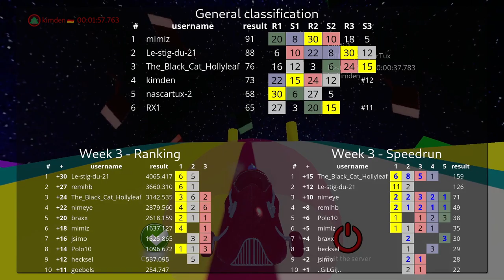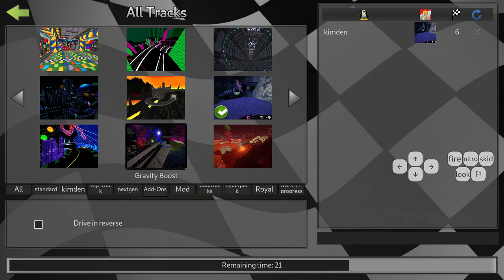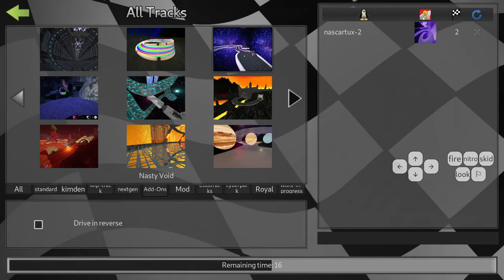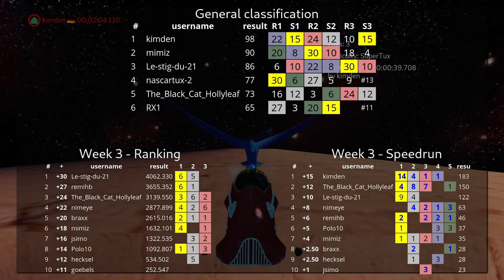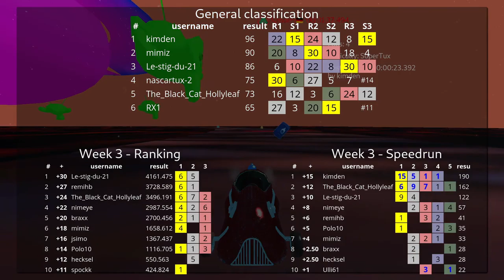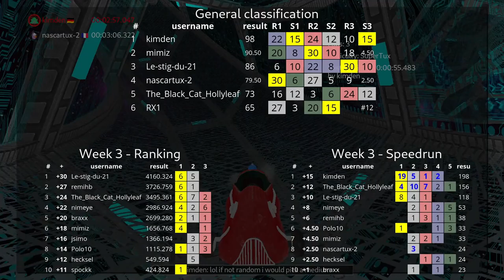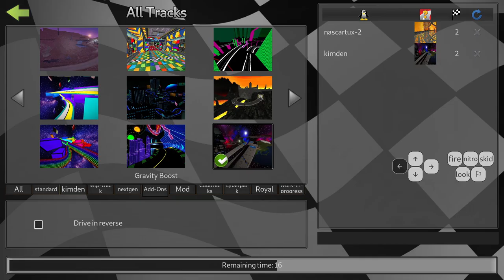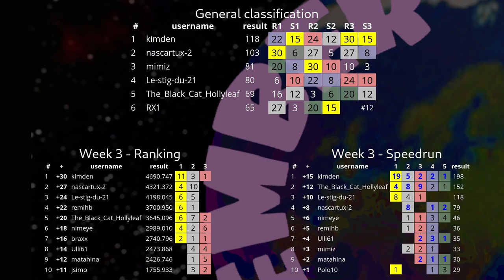SuperTuxKart 1.4 - Cosmic November Week 3 Walkthrough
ft. nascartux-2, matahina, Ulli61, mac2009, jsimo

Cosmic November is a multi-stage Normal Race event on 35 space-themed tracks. During each of 4 weeks of the event, players can get points in two separate classifications: up to 30 points for being a top-20 player according to a custom ranking, and up to 15 points for having a top-10 speedrun score (best 20 results counted) over the available tracks.

This video shows how I started Week 3 from scratch, setting times on most (unfortunately not all) tracks and doing a few competitive races to get maximum possible 45 points (for a while of course - it was easy enough to beat). You can also see the standings while I'm not playing. Competitive races start at 00:45:40 and 01:31:46 and have quite a lot of action, the rest are lazy attempts to set some track times, showcasing tracks.

I used graphics 2 against other players, and higher graphics alone.

TIME CODES

00:00:00 Cosmic November Week 3
00:00:17 Classification before
00:01:19 Canyon 42
00:03:56 Color Dream
00:06:37 Color Road
00:09:28 Coloured Space
00:12:06 cz45-SkhaiWay
00:13:34 Dyson Speedway
00:14:49 E-Zone Circuit
00:17:23 Gravity Boost
00:20:47 Gravity tunnel
00:24:33 more people?
00:26:59 Lunar Astrocharge (Graphics 2)
00:29:59 Lunar Astrocharge
00:33:23 Mars Park
00:36:04 Moebius track 1
00:39:13 Moebius track 2
00:42:08 Nasty Void
00:45:40 Tactical Powertank vs nascartux-2
00:48:47 Space race vs nascartux-2
00:53:19 Old Star Track
00:56:24 Rally fantasy
00:59:07 Rhomboor
01:01:37 Sector 5 - Mini
01:04:15 Space Cake
01:06:55 Spatial Intertwining
01:09:41 Terabite
01:12:37 USC70
01:15:13 A break
01:15:51 USC70
01:17:21 Valles Marineris
01:19:34 Volcano Remake
01:21:45 Waphin
01:24:18 Fort Magma
01:27:55 STK Enterprise
01:31:46 Valles Marineris vs nascartux-2
01:34:48 Space race vs nascartux-2
01:38:39 Moebius track 1 vs nascartux-2
01:42:31 E-Zone Circuit vs 2 players
01:46:50 Fort Magma Old STK 0.8.1 vs 3 players
01:50:31 Dyson Speedway vs 3 players
01:56:33 Space Cake vs 3 players
02:00:09 XR591 vs 3 players
02:04:05 Tactical Powertank vs 3 players
02:08:18 Gravity Boost vs 3 players
02:13:00 Rally fantasy vs 4 players
02:16:39 Waphin vs 3 players
02:20:32 Tactical Powertank vs 4 players
02:23:46 Classification after